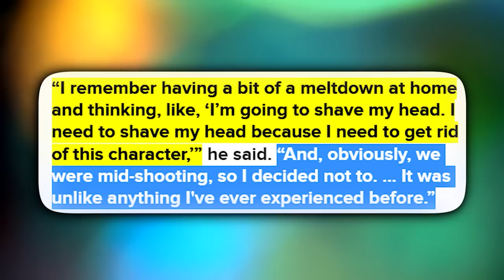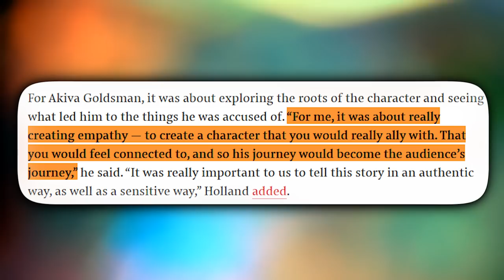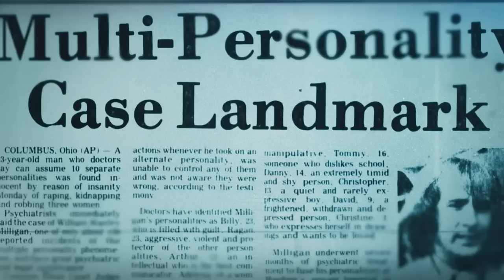Zendaya Breaks Down Revealing How "The Crowded Room" Ruined Tom Holland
We all know Tom Holland as the charismatic and energetic Peter Parker, saving the day with his quick wit and astonishing acrobatics. But recently he ventured beyond his superhero persona, he took on the challenge of portraying a psychologically complex person in the series The Crowded Room and it absolutely broke him! It pushed him beyond the edge of his emotional limits and sent him down a black hole. So brace yourselves as we peel back the curtain on the series and how it shattered Tom's spirit.